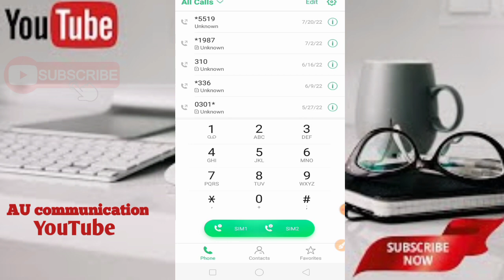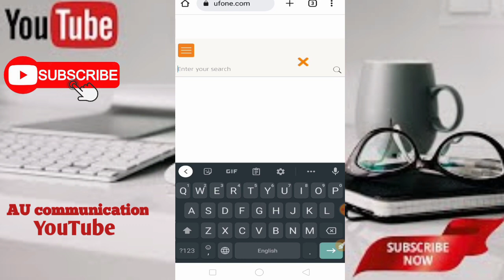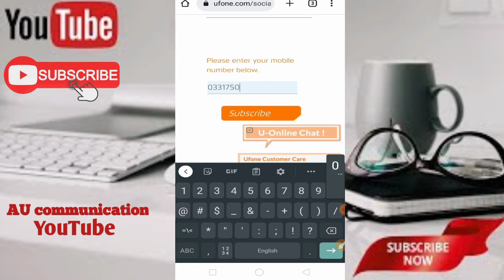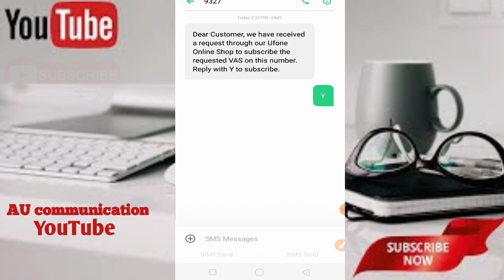ufone new hero package code | Ufone amazing cheap offer | Ufone new monthly package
Ufone new hero package with free call on network
300 minutes off network 50 minutes 300 sms